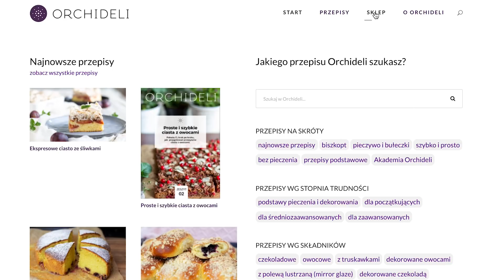Najlepsza szarlotka bez pieczenia